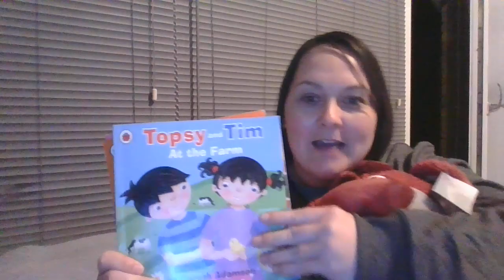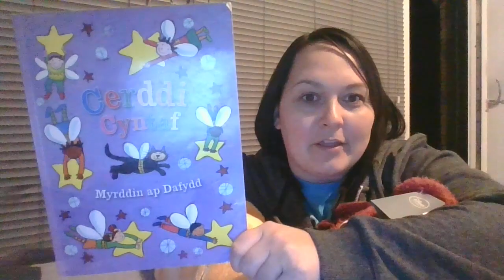Neges y dydd 01.04.2020